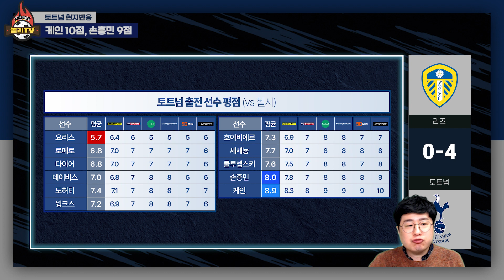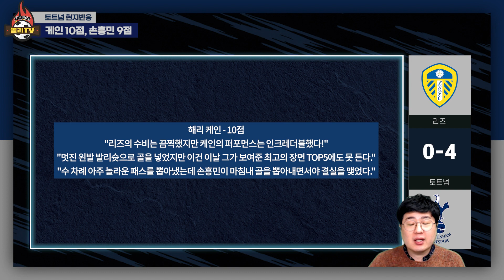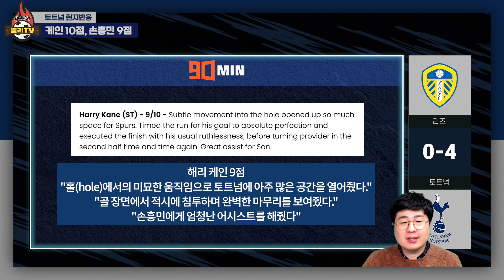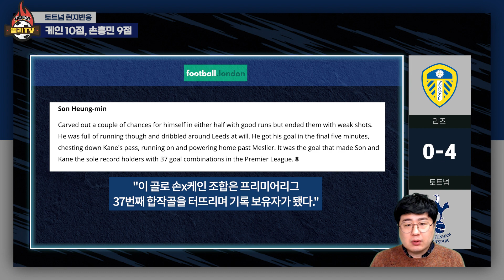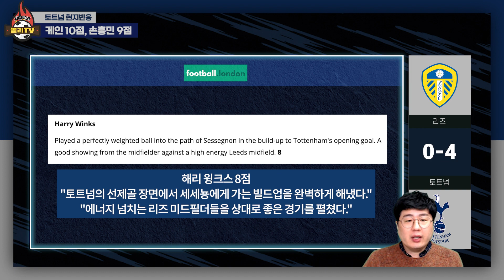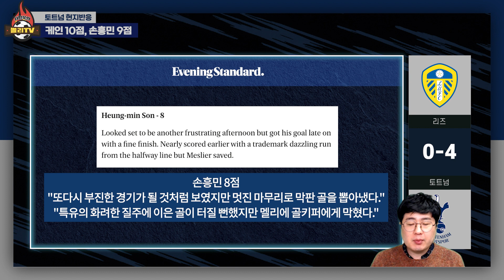[현지반응] "손흥민 지능적 움직임에 세세뇽 부활" 해리 케인, 英 언론 최고 평점 '올 킬'